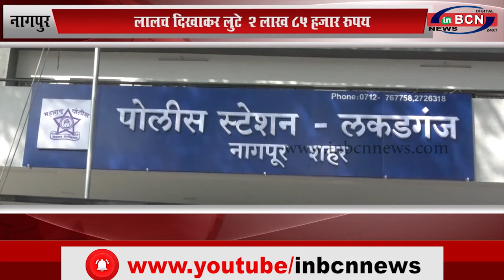नागपुर: पीड़ित को ऑनलाइन एक्सपोर्ट-इम्पोर्ट के मामले में फ़साया...INBCN News